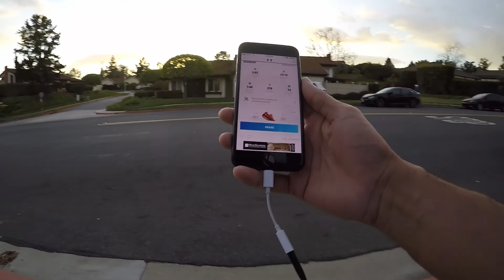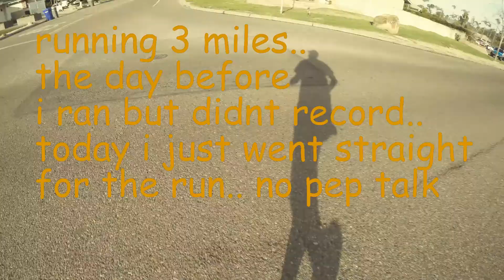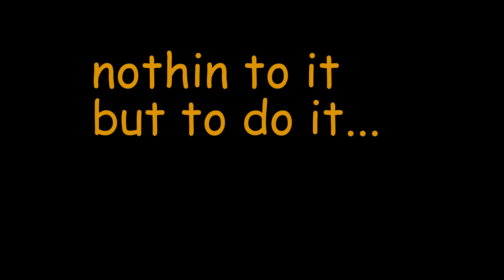The Corona Virus Ruined my Run. D-Runs . San Diego Half Marathon 2020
This is the second and last d-runs vlog update to the San Diego Half Marathon 2020. Once the covid-19 virus threat is lowered and I am able to sign up for a new half marathon I will update anyone who is watching my videos. As of now I will continue to run 4 times a week from 3-8 miles each run. I will mainly record a shorter run during the week and a longer run on the weekend.